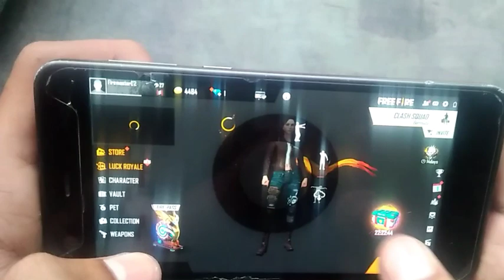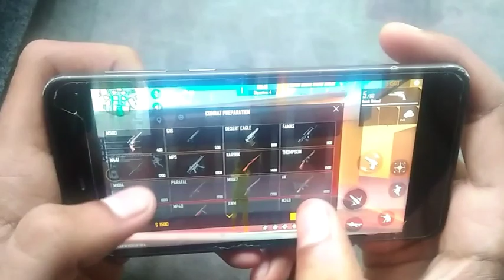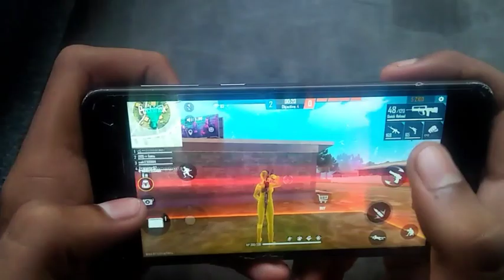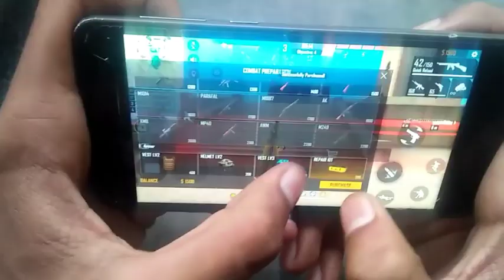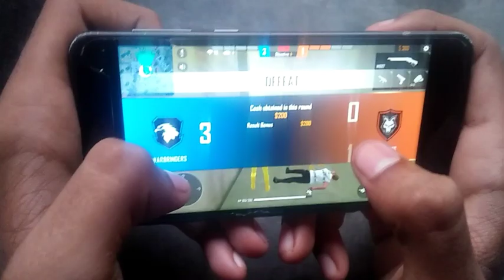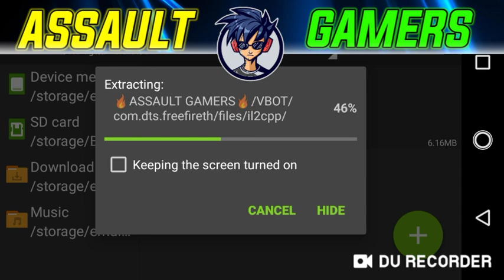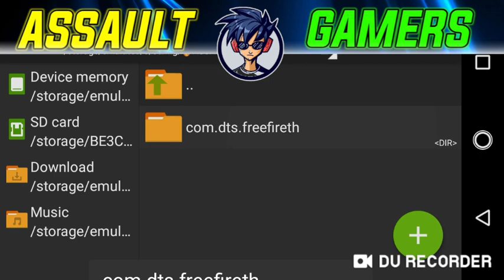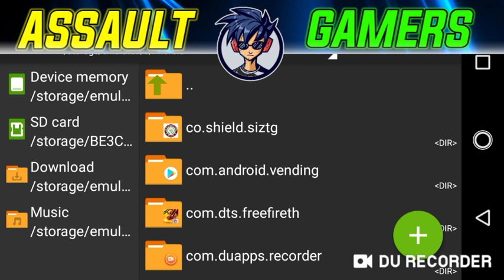FREE FIRE LAG FIX IN 1GB RAM LIVE HANDCAM GAMEPLAY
HEY FRIENDS

I AM YOUR FRIEND ASSAULT GAMERS

ABOUT THIS VIDEO - GUYS AAJ KI VIDEO ME MAINE AAP SABHI LOGO KO BATAYA HAI KI LOW DEVICES ME LAG FIX KAISE KARE UMEED HAI AAP  LOGO KO VIDEO PASAND AAYEGI

HOW TO DOWNLOD CONFIG FILE

IMPORTANT NOTICE FOR LOW DEVICES VIEWER'S📱

1⃣  AFTER USING CONFIG FILE REBOOT YOUR PHONE📴.

2⃣  VIEW 5 SETTINGS VIDEO THIS IS VERY HELPFUL FOR LOW DEVICES 📱 VIDEO LINK IS TOP 🔝.

3⃣  🗑️CLEAR ALL 📁JUNK FILES AND ALL CHACHES IN YOUR PHONE .

4⃣  BEFORE PLAYING FREE FIRE REBOOT 📴YOUR PHONE FOR BETTER GAMEPLAY.

5⃣  🗑️ UNINSTALL ALL HIGH LOADED APPLICATIONS FOR BETTER GAMEPLAY EXPERIENCE .

📱 MY DEVICE

NOKIA - 2

RAM - 1GB

STORAGE - 8GB

(2) Track: Otis McDonald ✪ Youtube Royalty Free Music Artist : Otis McDonald Title : Not For Nothing Genre : Hip Hop & Rap Mood : Funky Youtube Audio Library Royalty Free Music Audio Sound Effect Galleries
(3) NEFFEX - Fight Back [Official Video]

YOUR QUERIES ⤵️⤵️⤵️⤵️⤵️⤵️⤵️

1. FREE FIRE LAG FIX 1GB RAM ,
2. FREE FIRE LAG FIX AFTER OB24 UPDATE,
3. FREE FIRE LAG FIX PERMANENT,
4. FREE FIRE 60FPS GRAPHICS CONFIG FILE,
5. FREE FIRE LOW GRAPHICS CONFIG FILE,
6. FREE FIRE LAG FIX 1GB 2GB 3GB  4GB RAM,
7. FREE FIRE NEW UPDATE LAG FIX,
8. FREE FIRE 1GB RAM LAG FIX,
9. FREE FIRE LAG FIX 1GB RAM 2020,
10. FREE FIRE LAG FIX CONFIG,
11. FREE FIRE LAG FIX 2GB RAM,
12. FREE FIRE LAG FIX,
13 . FREE FIRE LAG FIX 4GB RAM,
14. FREE FIRE LAG FIX APP,
15. FREE FIRE LAG FIX AFTER UPDATE,
16. FREE FIRE LAG FIX AUTOBACKFIX,
17. FREE FIRE LAG FIX GFX TOOL,
18 . FREE FIRE LAG FIX, GAMEBOOSTER,
19. FREE FIRE LAG FIX BEST SETTINGS,
20. FREE FIRE AUTOBACKFIX ,
21. FREE FIRE NEW CONFIG FILE,
22. FREE FIRE LAG FIX 60 FPS LOW GRAPHICS,
23. FREE FIRE 60FPS 1GB RAM LAG FIX,
24. FREE FIRE LAG FIX APK,
25. FREE FIRE 1GB RAM LAG FIX AFTER NEW UPDATE,
26. FREE FIRE LAG FIX 1GB RAM,
27. FREE FIRE LAG FIX 2GB RAM,
28. FREE FIRE LAG FIX 3GB RAM,
29. FREE FIRE LAG FIX 4GB RAM,
30. HOW TO FIX LAG IN FREE FIRE,
31. FREE FIRE LAG FIX IN 1GB RAM,
32. FREE FIRE LAG FIX IN 2GB RAM,
33. HOW TO FIX LAG IN FREE FIRE IN SAMSUNG J2,
34. FREE FIRE AUTOBACK PROBLME SOLVE,
35.  FREE FIRE LATE LOBBY PROBLEM SOLVE,
36. FREE FIRE CLASS SQUAD AUTO BACK PROBLEM,
37.FREE FIRE LAG FIX IN 1GB RAM LIVE HANDCAM GAMEPLAY
38. FREE FIRE LAG FIX 1GB RAM 60FPS

ABOUT ME ⤵️⤵️⤵️⤵️⤵️⤵️⤵️⤵️

I CREATE THIS CHANNEL FOR HELP LOW DEVICES PERSON SO PLEASE